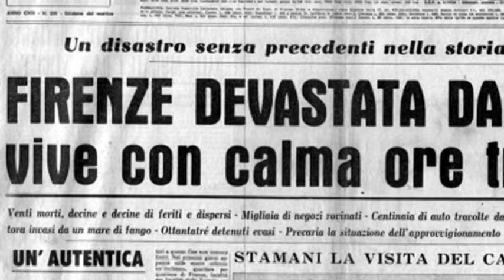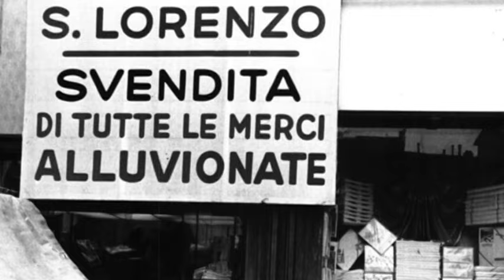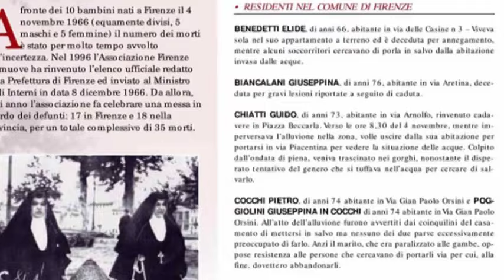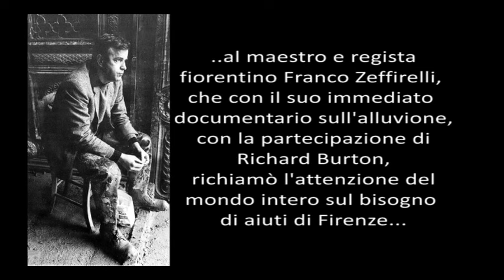Firenze1966 - I giorni del diluvio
Torniamo indietro di cinquanta anni: questo accadde a Firenze il 4 Novembre del 1966. Si trattò dell'alluvione più disatroso nella storia del capoluogo toscano. Una testimonianza per non dimenticare.

un film di Enrico & Pietro Ciabatti

voce narrante e testi
Enrico Ciabatti

Riprese video
Pietro Ciabatti

Sound designer
Antonio Caserta